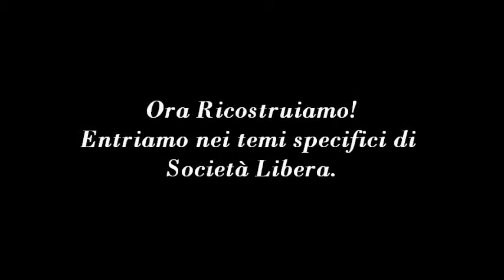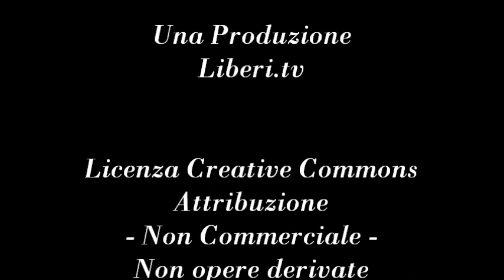Ora Ricostruiamo! Entriamo nei temi specifici di Società Libera: Vincenzo Olita, Alessandro Ceccoli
- Spazio Società Libera 1 giugno 2012.
Vincenzo Olita Direttore di "Società Libera" e  Alessandro Ceccoli  con la conduzione di Marco Marchese hanno presentato su Liberi.Tv una nuova iniziativa di Società Libera: Costruiamo il Presente.
Costruiamo il-Presente è un movimento che ha lo scopo di promuovere la partecipazione alla vita politica, la liberazione dello Stato dalla burocrazia e la difesa dei diritti individuali.
Costruiamo, perché mal sopportiamo l'inveire  e le offese distruttive dei fomentatori di rabbia e perché crediamo che il Paese abbia bisogno di una diversa classe dirigente.
L'appello rivolto, nel corso della trasmissione , è rivolto a coloro che avvertono questa esigenza e che potranno scrivere a proponendo iniziative concrete e, se vogliono, parlarci delle loro esperienze.
Società Libera resta il riferimento culturale del movimento.

Movimento "Costruiamo il Presente!" | Gruppo Facebook